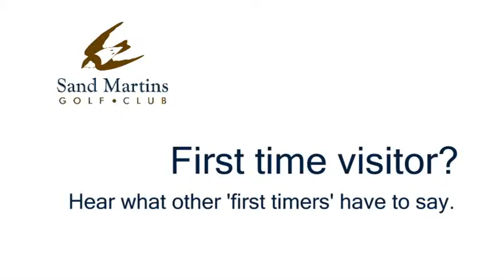First Time Players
A few initial reactions from some first time players at the Sand Martins Golf Course, Berkshire